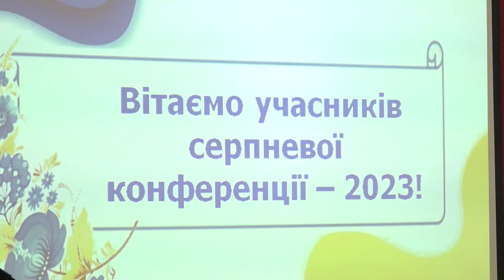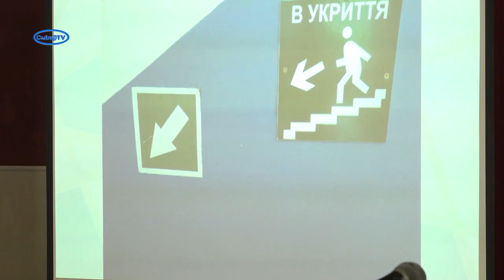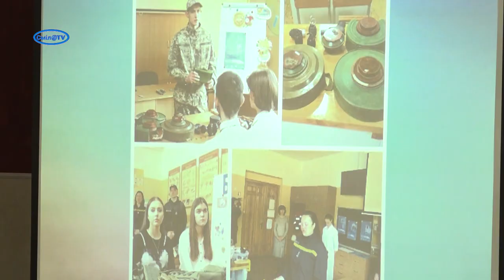Цей рік був непростим для галузі освіти. Яким буде навчальний рік окреслили на серпневій конференції